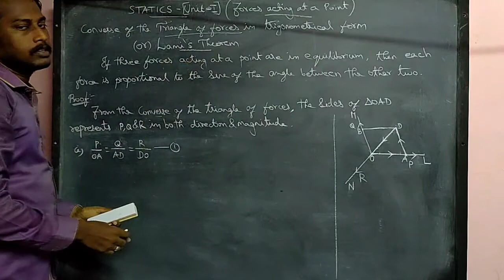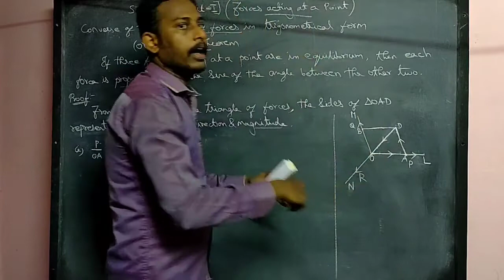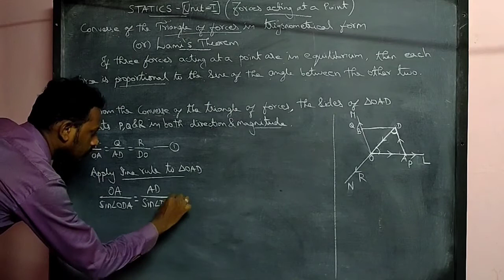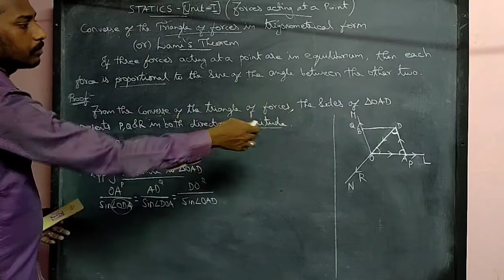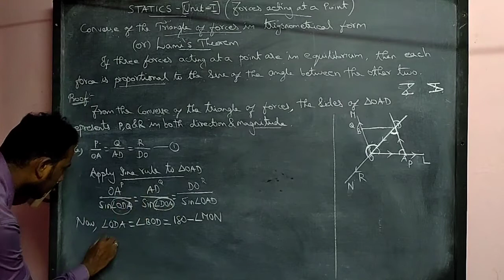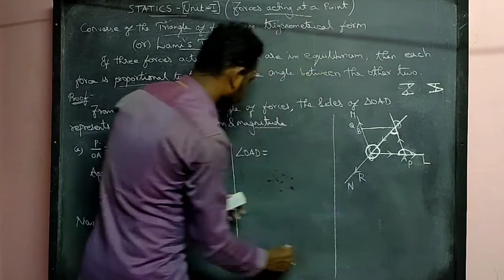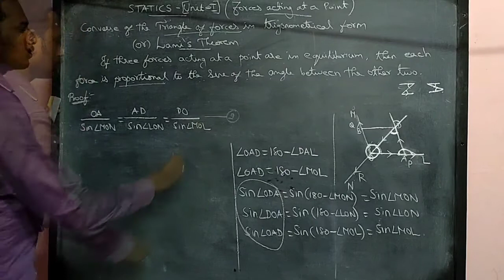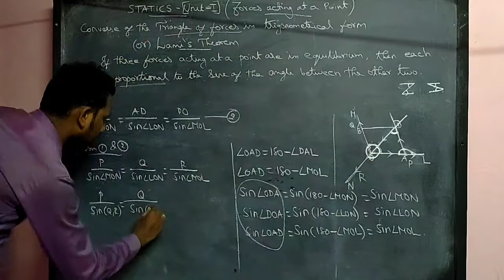Forces acting at a point Lecture#6|Lami's Theorem|Unit-1 in Statics|BSc Maths III year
Lami's Theorem.
Converse of the triangle of forces in trigonometrical form.
Trigonometrical form of Converse of the triangle of forces.

In this video I have given the proof of one of the important theorem "Lami's Theorem" from the chapter Forces acting at a point which is the first Unit in Statics for BSc Maths III year MS University.

This is the very very important University question.

Lami's Theorem is also called Converse of the triangle of forces in trigonometrical form or Trigonometrical form of Converse of the Triangle of forces.

In the University exam this Theorem is asked as State and prove Lami's Theorem
State and prove trigonometrical form of Converse of the Triangle of forces
State and prove Converse of the Triangle of forces in trigonometrical form.

Lami's Theorem
Chapter: Forces acting at a point
Unit: 1
Subject: Statics
Degree: BSc Maths III year MS University